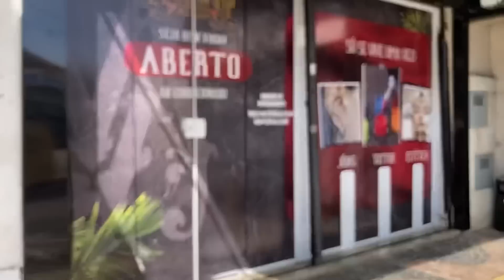FIZ UMA TATUAGEM PARA O MEU MARIDO!! ACHOU QUE ERA CANETINHA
Oi minhas lindas e lindos!

Sobre mim:
•Tenho 22 anos
•Moro em Valinhos-SP
•Trabalhei 5 anos com o meu pai em comércio
•Me casei com 18 anos
•Meu esposo se chama Gustavo, ele tem 29 anos
•Pretendemos ter filhos daqui uns anos
•Não fiz nenhuma faculdade